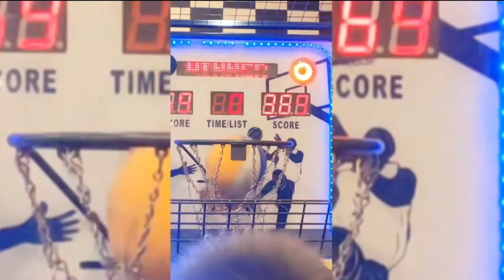I China Cup Street Basketball with Mixed at AMAZONE Aeon Sentul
Street Basketball (Made by Saintfun)
- I China Cup Version
- 7 balls (Mixed)
- 4 Stages

Machine Ornaments :
- I China Cup Stickers logo

Located : (AMAZONE) AEON Mall Sentul, Sentul City